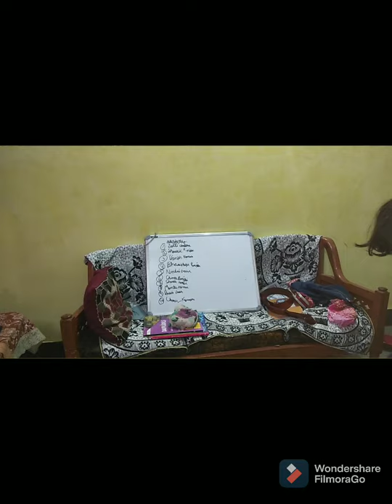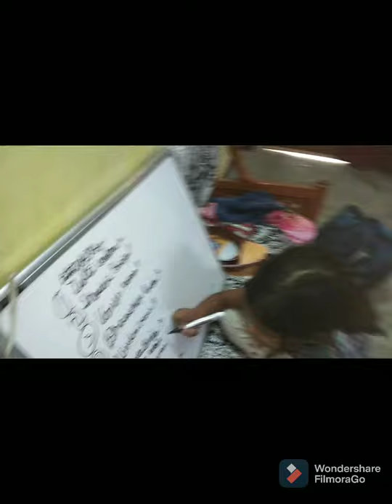kuch iss tarah se din me baki kaam kr lete h.or garmi bhi bahut h.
jai Shri shyam radhe radhe kese ho aap sabhi I hope so achhe hi honge or aap ke vha garmi kesi h btana jarur delhi ME to bahut h agr video achi lge to subscribe kr Dena